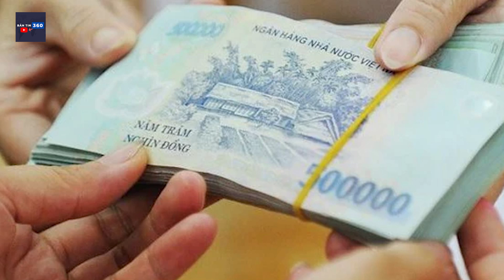Bắt Giam 2 Cán Bộ Trường DH Bách Khoa " Thụt Két " Hơn 86 Tỷ Đồng | Bản Tin 360